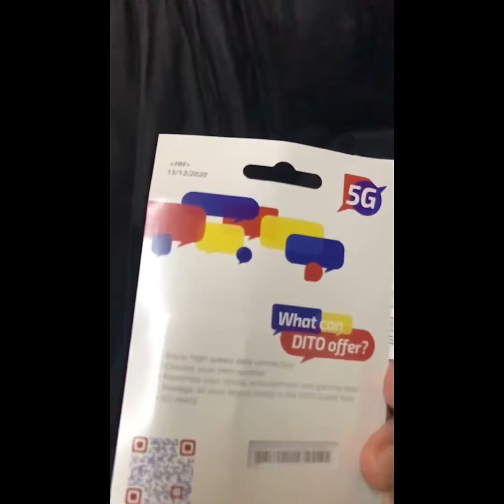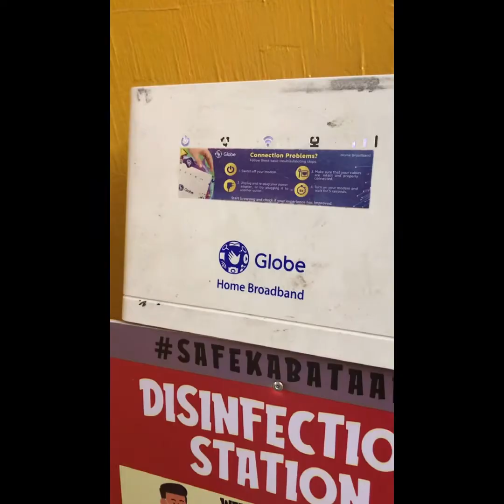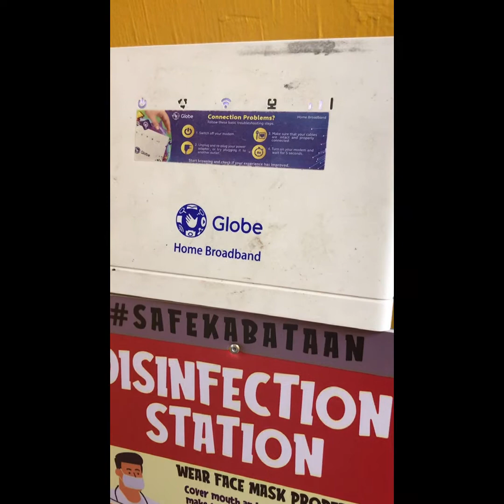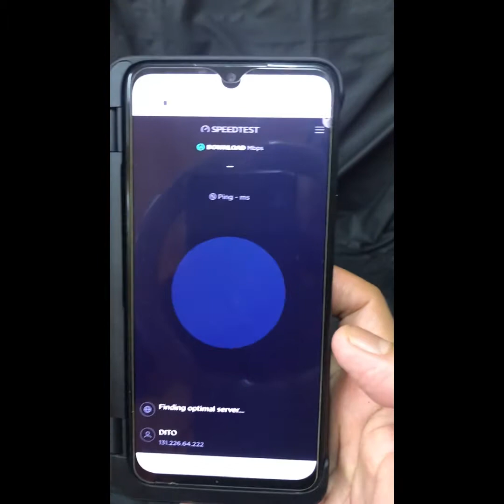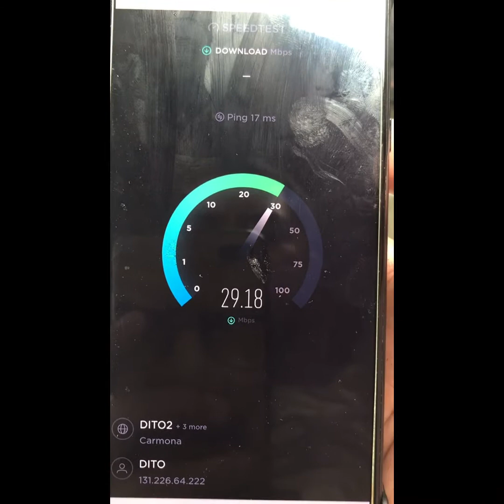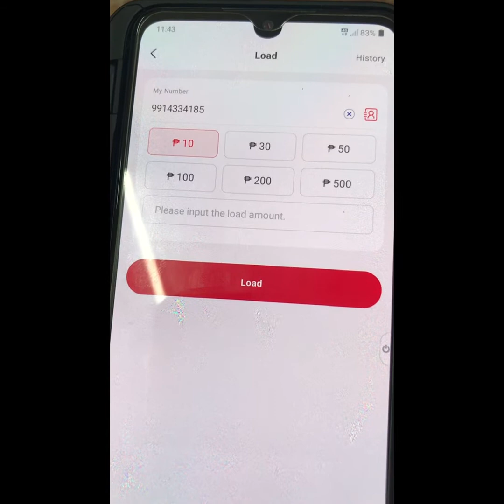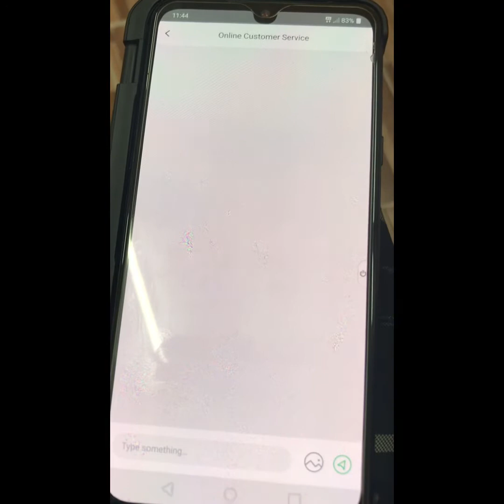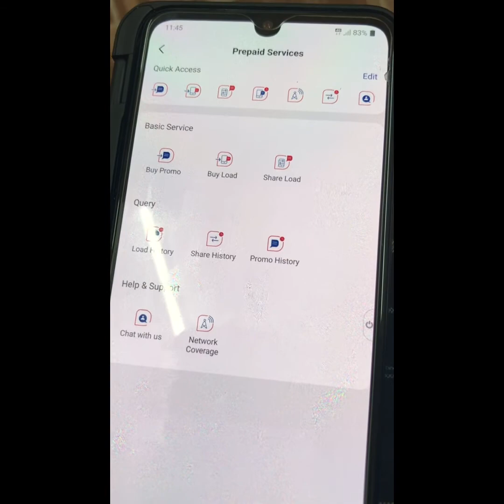DITO Sim Test( NCR)